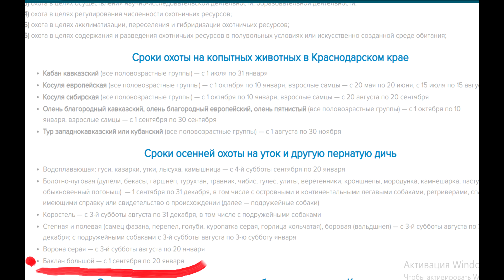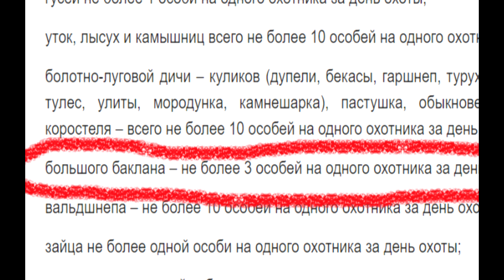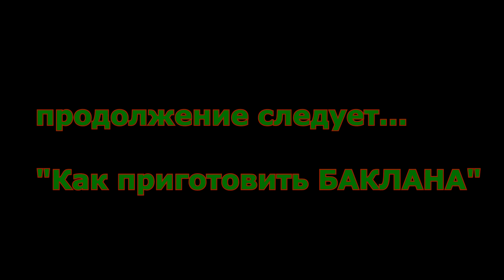БАКЛАН БОЛЬШОЙ / ИСТОРИЯ/ОХОТА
Баклан Большой (чёрный). Регион  -  Краснодарский край  ( Азовское море, лиманы, речушки ). Охота  в крае разрешена с 2014, по 3 особи за день охоты. За последнее 10-летие поголовье в крае выросло до 50000. Кушают по 1 кг рыбы в день, то есть за сутки хором употребляют 50 тонн...
По другим регионам рыбакам тоже не весело. Выдержка из СМИ(Саратов 2019):
"Справиться с бедой было предложено силой охотников, которые до сих пор бакланов стрелять не имели права, хотя в соседней Волгоградской области платят по 50 рублей за каждую подстреленную птицу. В Самарской области на баклана охотятся, правда отстреливают всего 2% популяции, что особо на численность птиц не влияет. В Саратовской области, согласно озвученным на думе цифрам, сейчас летает где-то 30 тысяч бакланов. В соседей Самарской, несмотря на всю охоту, их 35 тысяч."